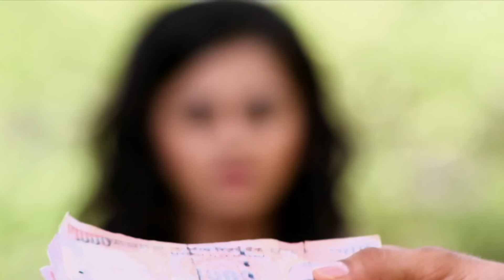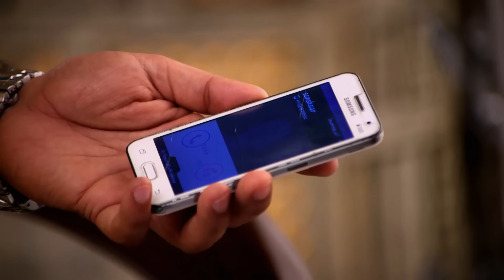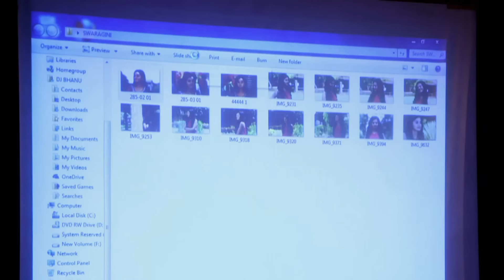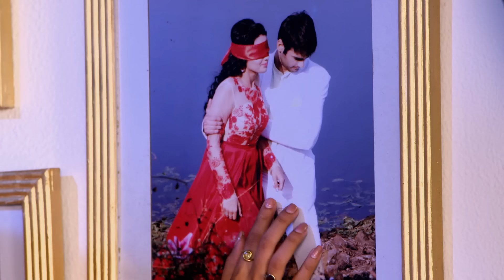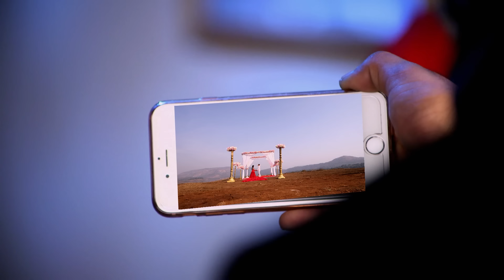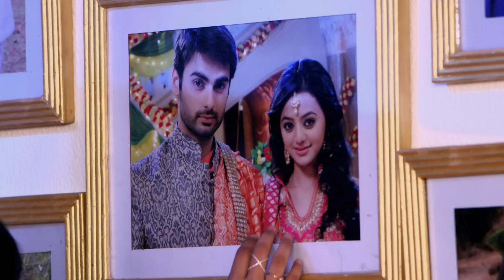مسلسل هندي ومن الحب ما قتل الحلقة 180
ومن الحب ما قتل الحلقة 181
Swaragini Arabic Dubbed

الممثلون: هيلي شاه ، تيجاسوي براكاش وايانغانكار ، فارون كابوور ، ناميش تانيجا ، نوبور ألانكار ، مانوج تشانديلا
الاسم الأصلي: سوارغيني